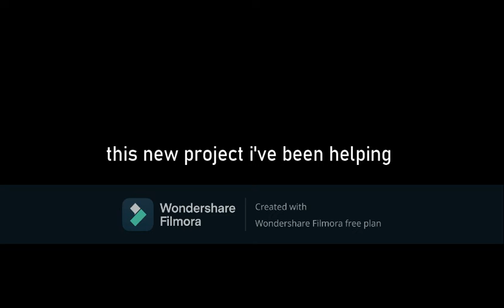late Christmas special announcement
sorry about the watermark i'll try and get that sorted out